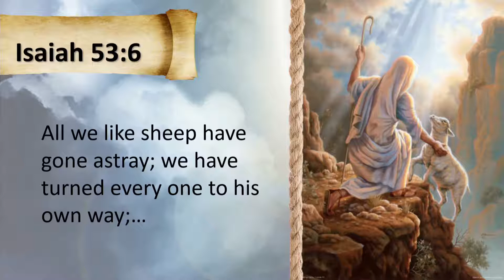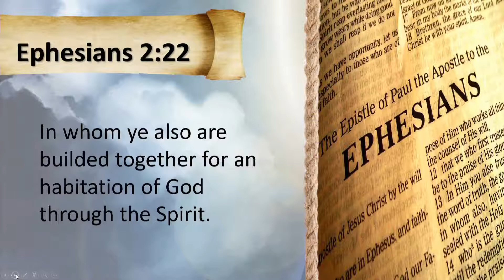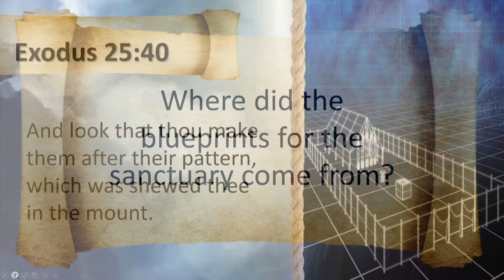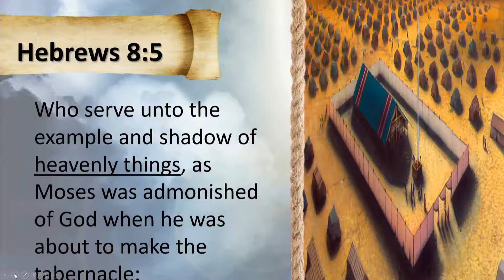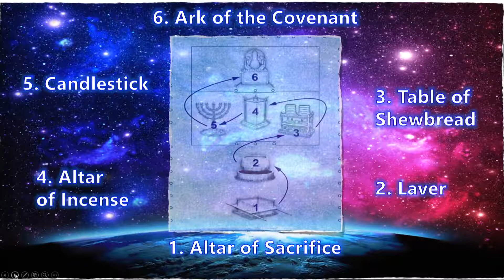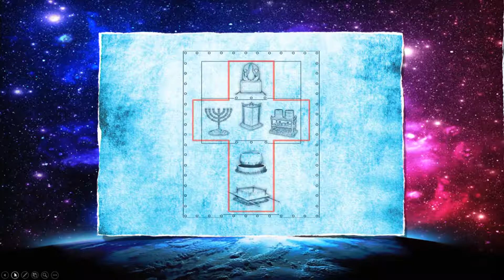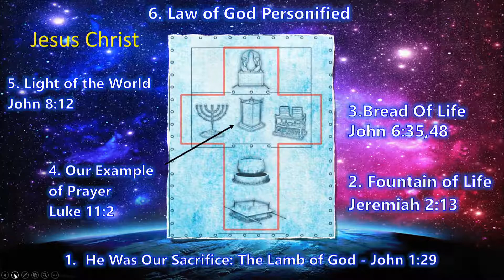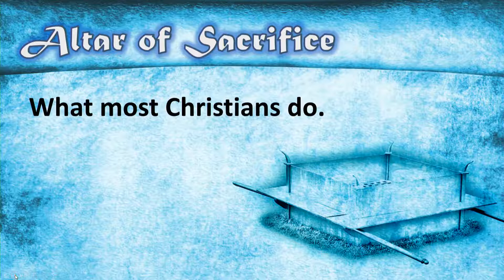15 Revelations Blueprint ~ Dakota Day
# 15 Revelations Blueprint by Amazing Facts speaker Dakota Day
Free Study Guides
# 17 God Drew the Plans
# 9 Purity & Power